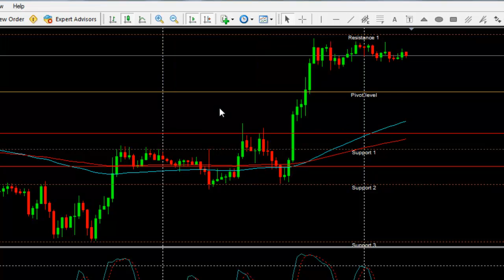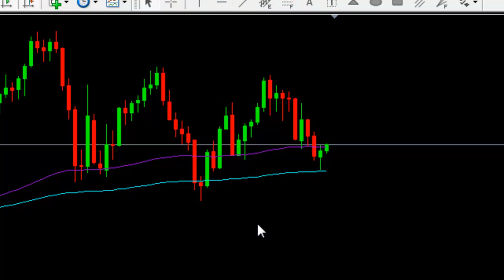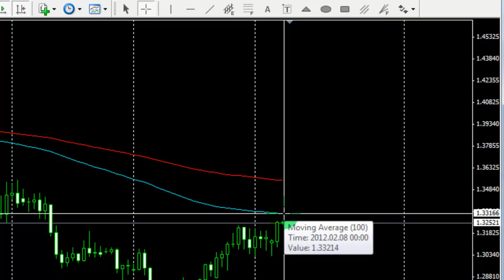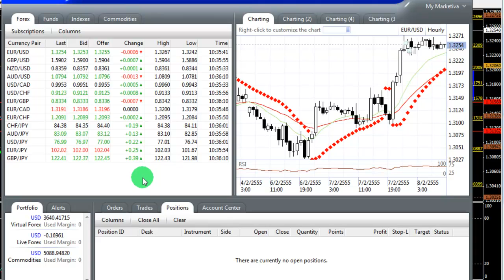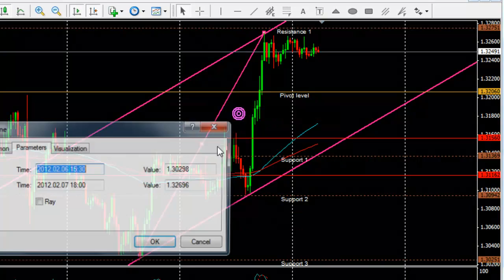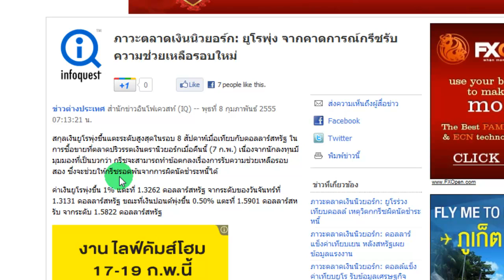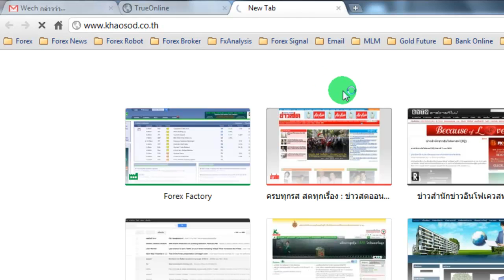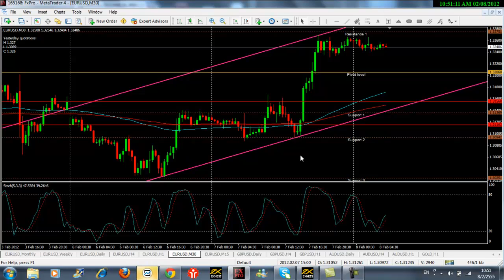วิเคราะห์กราฟForexวันที่8/2/2555